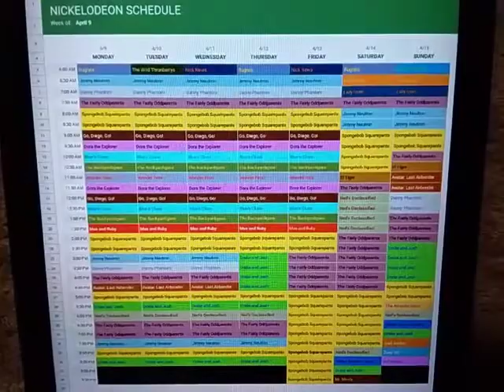Nickelodeon Throwback Schedule: April 9, 2007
Here's the Nickelodeon Schedule for the week of April 9, 2007.

A Week of New Episodes of Max and Ruby.

New Spongebob Squarepants on Friday.

New Drake and Josh and Just Jordan on Sunday.